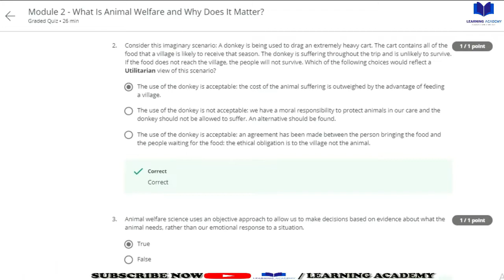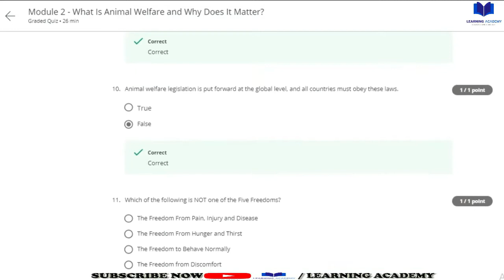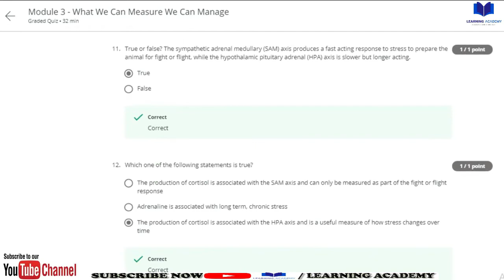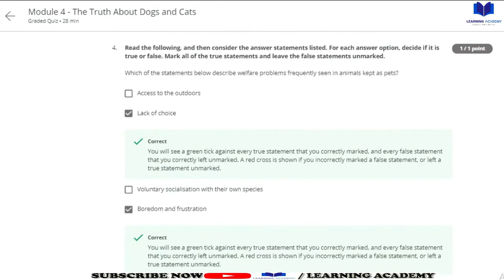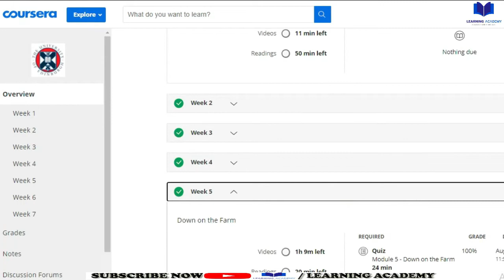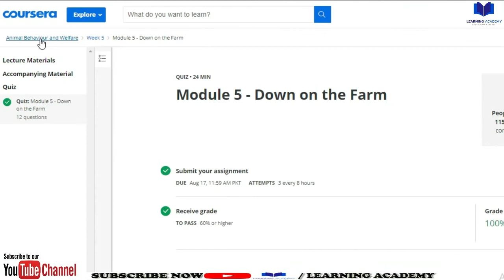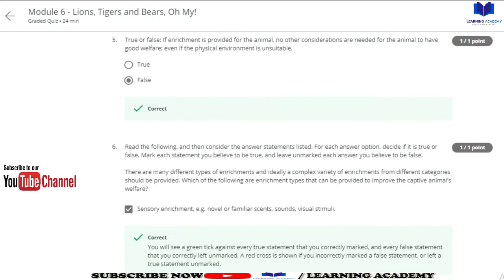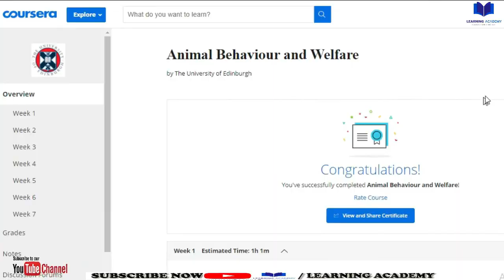Animal Behaviour and Welfare Coursera Quiz Answers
Course Name: Animal Behaviour and Welfare
Offered By: The University of Edinburgh
Available At: Coursera